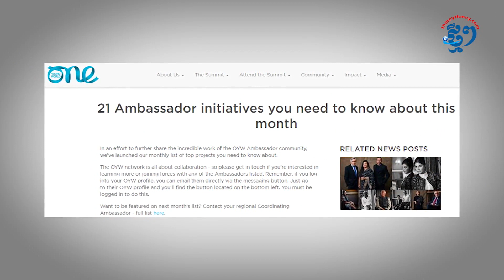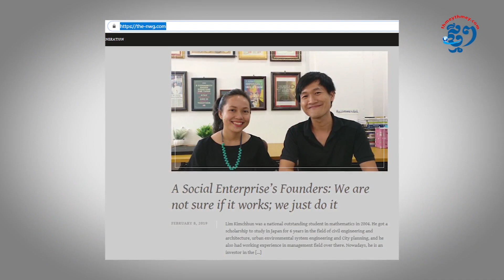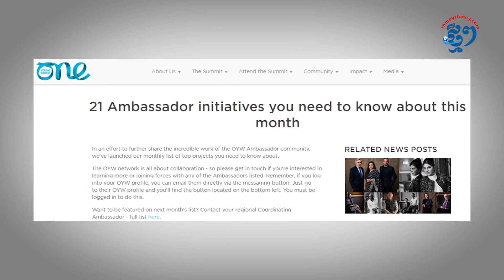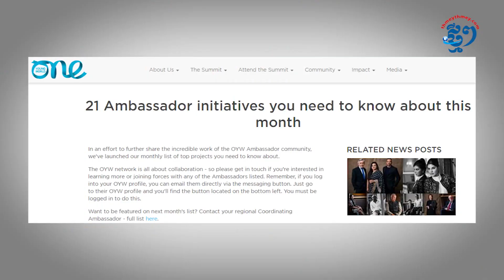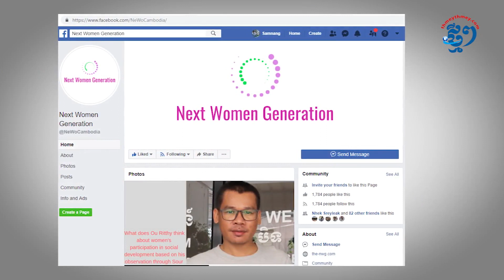កញ្ញា យូ សុធារី ៖«ខ្ញុំចង់ឃើញស្រ្តីខ្មែរទទួលបានការអប់រំ, ការងារ, ប្រាក់កម្រៃនិងសេរីភាពដូចបុរស»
ភ្នំពេញ៖ «លើកកម្ពស់សមភាពយេនឌ័រនៅក្នុងសង្គមកម្ពុជា» ជាការងារស្ម័គ្រចិត្តដែលកញ្ញា យូ សុធារី ស្រឡាញ់និងកំពុងជំរុញការងារនេះយ៉ាងយកចិត្តទុកដាក់ ក្នុងគោលបំណងលើកកម្ពស់ស្ត្រីឲ្យមានភាពក្លាហាន ដើម្បីបង្ហាញពីចំណេះដឹង, សមត្ថភាពនិងភាពជាអ្នកដឹកនាំរបស់ខ្លួនទៅកាន់ដទៃ។ល។ ជានិស្សិតបញ្ចប់ថ្នាក់អនុបណ្ឌិតផ្នែក«គោលនយោបាយអភិវឌ្ឍន៍អន្តរជាតិ»នៅសហរដ្ឋអាមេរិក កាលពីចុងឆ្នាំ២០១៨ កញ្ញា យូ សុធារី មិនយល់ឃើញថាខ្លួន កំពុងយកផ្នត់គំនិតបរទេសមកអនុវត្តនៅកម្ពុជាឡើយ ដោយស្ថាបនិកគម្រោងស្រ្តីជំនាន់ថ្មី (Next Women Generation) វ័យ២៩ឆ្នាំរូបនេះ បញ្ជាក់នៅក្នុងបទសម្ភាសជាមួយសារព័ត៌មានថ្មីៗថា៖«ខ្ញុំចង់បង្ហាញផ្នត់គំនិតរបស់ខ្ញុំទៅក្នុងសង្គមកម្ពុជាថា ក្នុងនាមជាស្ត្រីម្នាក់ដែលកើតនៅក្នុងសង្គមខ្មែរ នាសម័យកាលដែលខ្ញុំកំពុងរស់នៅ ខ្ញុំចង់មានឱកាសទទួលបានការអប់រំ, ការងារ, ប្រាក់កម្រៃស្មើនឹងបុរសចំពោះការងារដូចគ្នា ហើយមានសិទ្ធិសេរីភាពដូចបុរសដែរ»។

សកម្មជនសិទ្ធិស្រ្តី យូ សុធារី ទទួលស្គាល់ថា បច្ចុប្បន្ន សកម្មភាពលើកកម្ពស់សមភាពយេនឌ័រមានច្រើនមែន, ឃើញមានគោលនយោបាយរបស់រដ្ឋាភិបាលក៏ពិតមែន ប៉ុន្តែ ធាតុពិតជាក់ស្តែងយើងឃើញថា ស្រ្តីដែលទទួលបានតួនាទីជាអ្នកដឹកនាំនៅក្នុងស្ថាប័នរដ្ឋធំៗនៅមានចំនួនតិចនៅឡើយ។ ហើយស្រ្តីដែលធ្វើការងារនៅក្នុងកម្រិតជំនាញទាបមានចំនួនច្រើន ដែលពួកគាត់ប្រឈមនឹងហានីភ័យច្រើនដូចជា ប្រាក់ខែតិច, បញ្ហាសុខភាព, ការទទួលបានការគាំពារសង្គមផ្សេងៗ។ ការងារក្នុងកម្រិតជំនាញទាបនេះ គឺមិនសូវឃើញមានបុរសជាអ្នកធ្វើការងារទាំងនេះប៉ុន្មានទេ ពោលគឺបង្ហាញពីគម្លាតដ៏ធំរវាងបុរសនិងស្រ្តី ដែលការធ្វើការងារនៅក្នុងសង្គមកម្ពុជាបច្ចុប្បន្ន។

ទន្ទឹមនឹងបញ្ហាទាំងនេះ អ្នកជំនាញគោលនយោបាយអភិវឌ្ឍន៍អន្តរជាតិនិងស្ថាបនិកគម្រោងស្រ្តីជំនាន់ថ្មី (Next Women Generation) កញ្ញា យូ សុធារី ដែលកំពុងរួមចំណែកធ្វើការងារលើកកម្ពស់សមភាពយេនឌ័រនៅក្នុងសង្គមកម្ពុជា សង្ឃឹមថា គម្លាតការងាររវាងបុរសនិងស្ត្រី នឹងត្រូវបានដោះស្រាយគម្លាតនេះឲ្យកាត់តែរួមតូច ដោយស្ត្រីមានឱកាសច្រើនក្នុងការធ្វើការងារក្នុងតំណែងជាអ្នកដឹកនាំនៅស្ថាប័នរដ្ឋ ដើម្បីអនុញ្ញាតឲ្យស្រ្តីបានចូលរួមអនុវត្តគោលនយោបាយលើកកម្ពស់សិទ្ធិស្ត្រីឲ្យបានល្អប្រសើរជាងនេះ៕